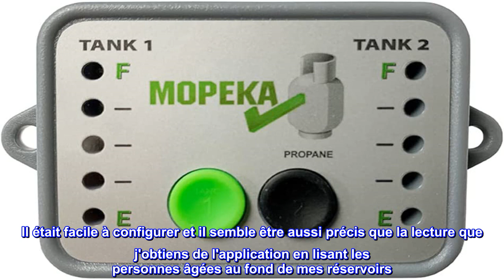Bon produit - AP Products 024-1004 LP Tank Check Monitor Argent, Standard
Se monte magnétiquement
Met à jour les niveaux de carburant toutes les 5 secondes
Capacités Bluetooth
Ne manquez jamais de carburant de façon inattendue. Le capteur se monte magnétiquement au fond du réservoir. Le niveau de carburant du réservoir est mis à jour toutes les cinq secondes. Le capteur communique avec un appareil mobile ou un moniteur Bluetooth.

Si facile qu'un grognement peut le faire
Il était facile à configurer et il semble être aussi précis que la lecture que j'obtiens de l'application en lisant les personnes âgées au fond de mes réservoirs. Installez-le près de votre panneau de commande et vous n'aurez plus à vous soucier de manquer de carburant.